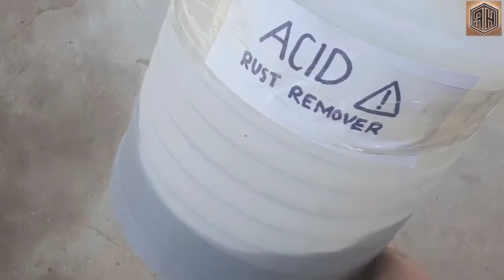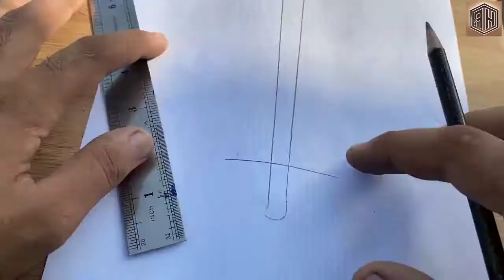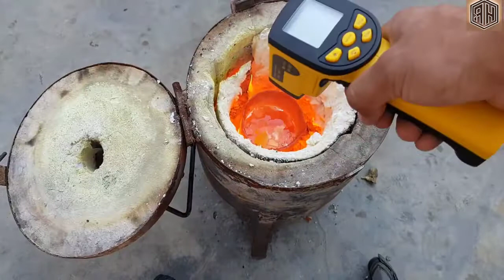Rusted Modern VIKING's Sword RESTORATION - Rebuilding - Repairing Abandon 4K